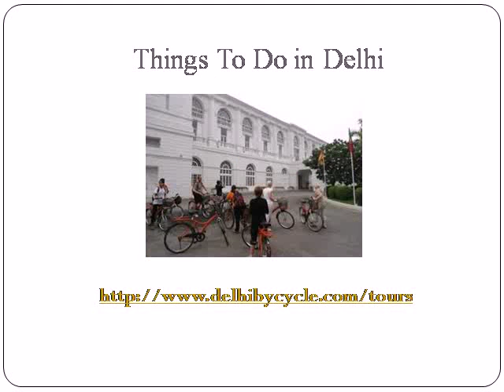Cycling Tours in India - DelhiByCycle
Watch this small video clip for cycling tours in Delhi India by DelhiByCycle.com. We offers best Delhi tour packages for you.